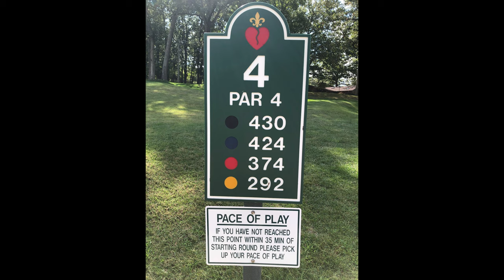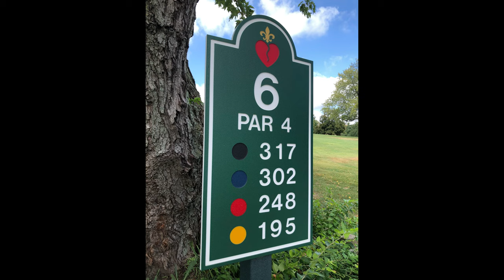Aerial View of Creve Coeur Golf Course (St. Louis, Missouri), Autumn 🏌️‍♂️🏌️‍♀️ ⛳️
Amazon eBook Author:

Golf courses are a type of landmark which appear completely different when viewed from the air. The Creve Coeur Golf Course (founded in 1924) is a municipal nine-hole located in the heart of Creve Coeur (St. Louis Missouri). The course measures 3,050 yards from the men’s tees and 2,419 yards from the women’s tees.
With the relatively short length and no sand traps, you might think the course would be easy to tame, but that’s not the case. With a slope rating of 111 for the men and 104 for the women, and a course rating of 68.2 for men and 68.8 for women, the course is a tremendous challenge.
Sloped fairways, two tiered putting surfaces and short shot over water hazards add to the character of the course.

Club Information:
Tim Brinks - Assistant Director of Recreation
Cory Gettemeier - Green Superitendent

Par: 35
Length: 3050 yards (Back Tees)
Longest Hole: #5 - 475 yards
Slope Ratings: 118 (Men), 104 (Women)
Course Rating: 68.8 (Men), 63.7 (Women)

Course Reviews:
Nice course layout with some challenging holes from the back tees. Greens were excellent, quick but putts rolled very true.
Personally this is the best 9 hole municipal course in St Louis. Solid conditions, interesting layout, and affordable.
Nice little 9 hole course, well maintained fairways and greens.
Great little 9 hole course in Creve Coeur. No sand traps but some water and a nice layout. Very enjoyable.